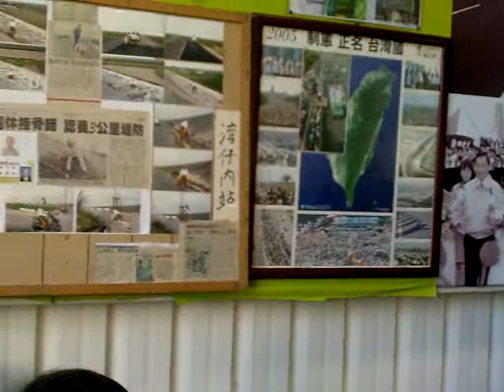Qik - Mobile video by yunlinque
Streamed by yunlinque.